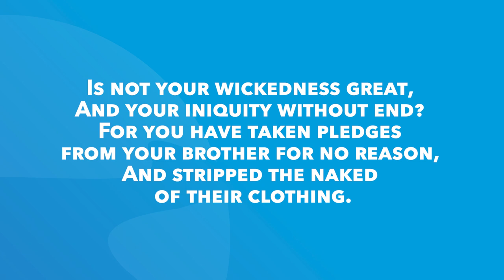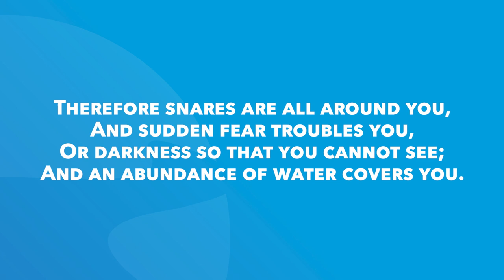Job 22-23 | Daily in the Word | Pastor Joe Prestridge